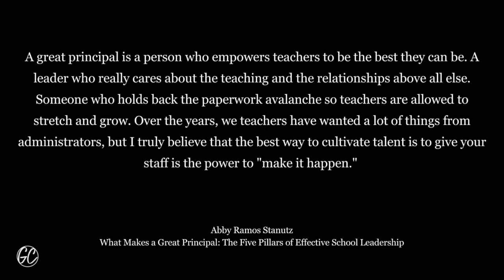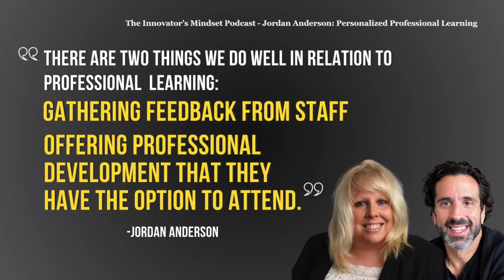Jordan Anderson: Personalized Professional Learning - The InnovatorsMindset Podcast S5 EP22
Get George's latest book, "What Makes a Great Principal" here:

Jordan Anderson joins this episode of The Innovator’s Mindset Podcast to talk about some great ways that her district is making relevant professional development based on feedback. Hear some of the great strategies she is using as the Director of Learning Services for Barrington 220 School District!

Quotes:

“There are two things we do well in relation to professional development:

gathering feedback from staff and offering professional development that they have the option to attend.” - Jordan Anderson

“How do we address the abilities, intelligence, and talent of every single learner... while making sure we are providing quality professional learning for our staff and families and how do we meet the social- emotional needs?” - Jordan Anderson